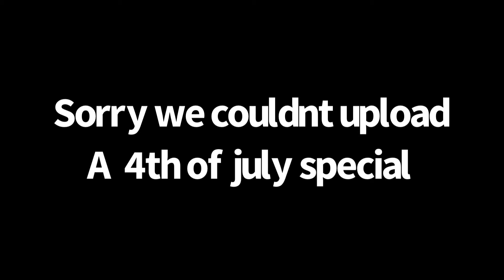Fav five Freddy - s2 ep6 the tundra conflict